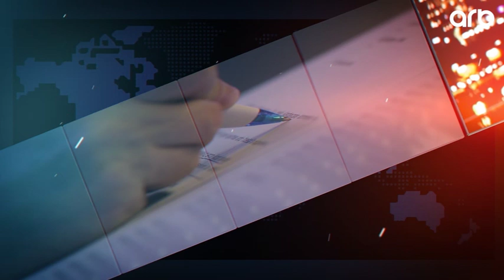GUNE BAXIS - 14.06.2019 - ARB TV